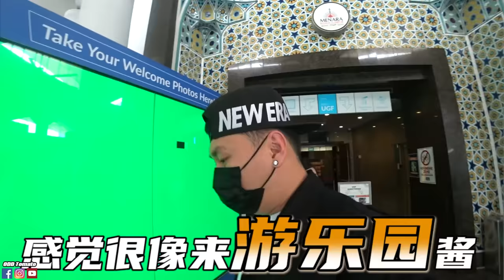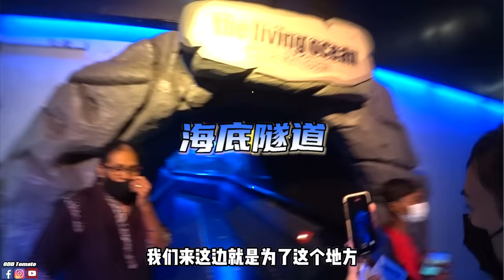周一情侣 To夫人生日特辑！上KL买接近RM2XXXX的包包！这轮我真的裂了！【VLOG】#205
现在就赶快下载Warpath
跟你的兄弟一起并肩作战！